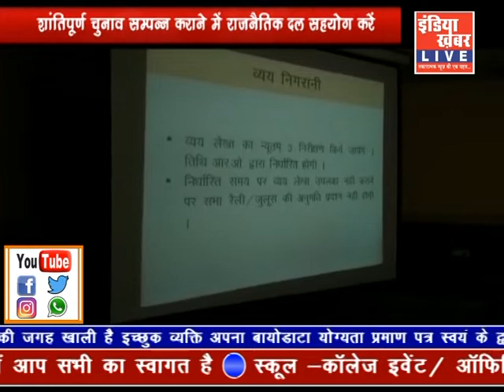indiakhabar Live | 12-03-2019 | IndiaKhabar Live News| इंडिया ख़बर LIVE